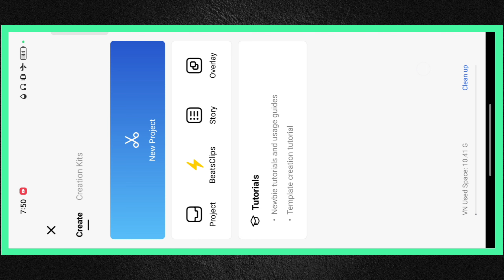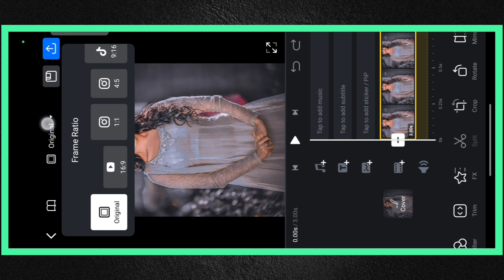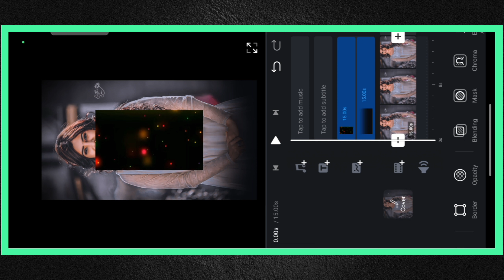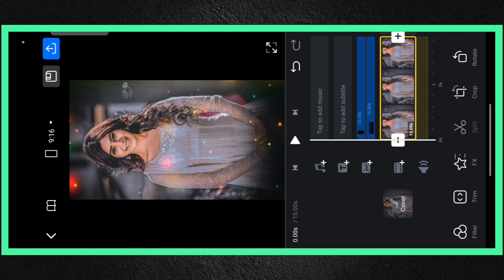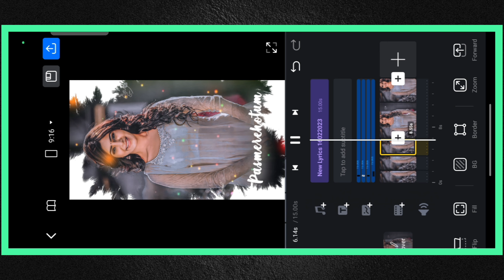new viral LoFi remix Lyrics video Editing Tutorial VN app | VN trending loFi remix video editing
Your question :-

the
news reporting,
use permitted
by copyright statute that might otherwise
be